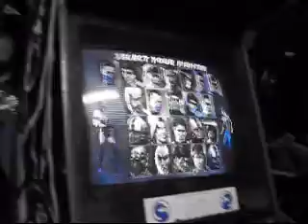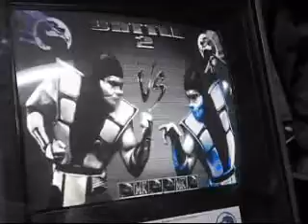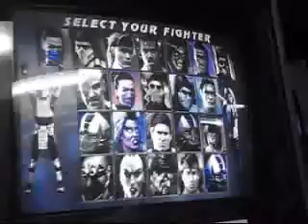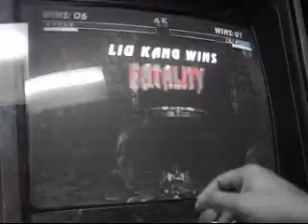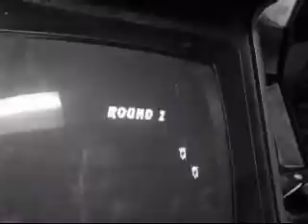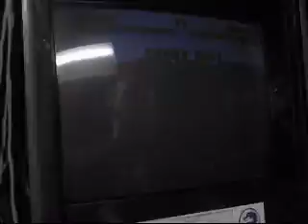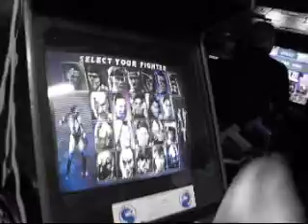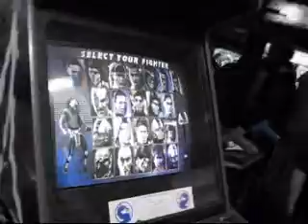UMK3 - East Coast Championships 12.5